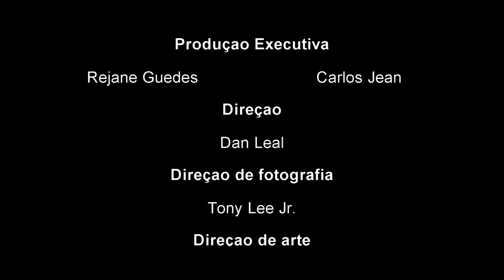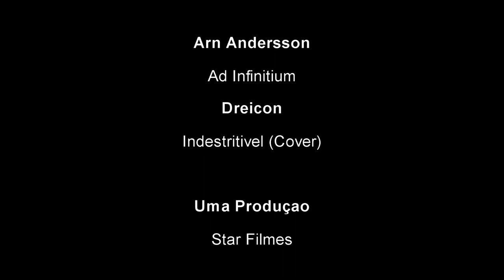Kamily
Lembranças do passado atormentam a jovem Kamily (Thii Bastos) ao retorna para o velório de seu pai, cabe a jovem saber esquecer feridas não cicatrizadas. Uma produção Star Filmes.

Direção: Dan Leal
Roteiro: Tony Lee Jr. / Dan Leal
Direção de Fotografia: Tony Lee Jr.
Distribuição: Star Filmes